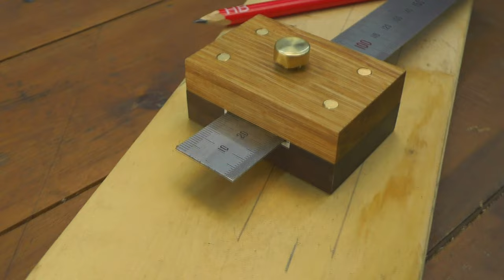Миллионы людей по достоинству оценят этот самодельный инструмент!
Классная самоделка из обрезков доски для гаража или мастерской! Не торопись покупать, а сделай сам! Идея которую стоит повторить